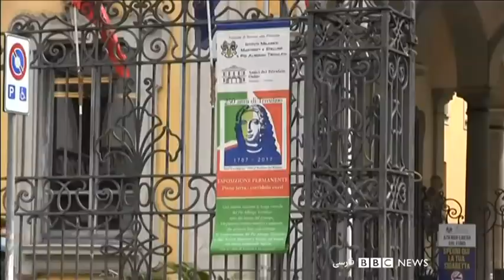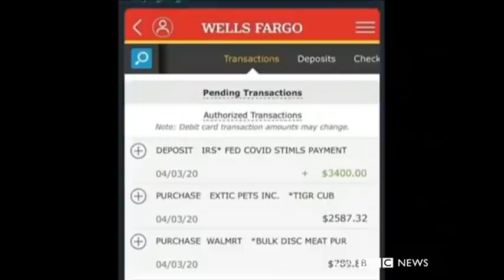اخبار صبح جمعه از چشم‌انداز بامدادی بی‌بی‌سی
اخبار صبح جمعه جهان از چشم‌انداز بامدادی بی‌بی‌سی